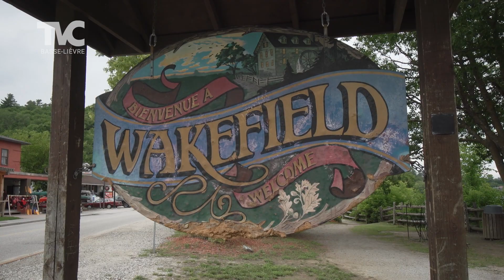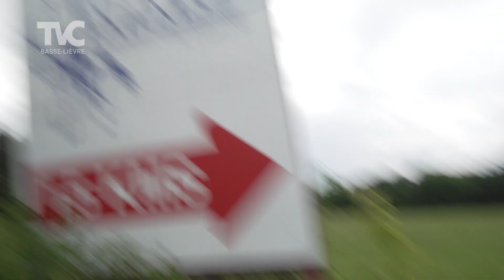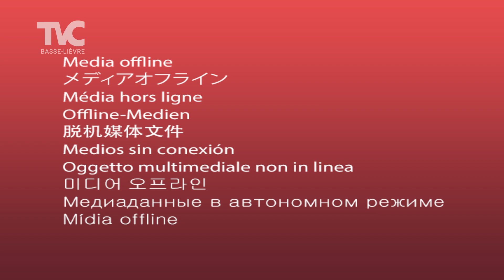Stéphanie découvre l'Outaouais - Épisode 15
Stéphanie nous emmène à Wakefield découvrir l'art autochtone à la boutique Khewa. Ensuite, elle monte à cheval à la ferme Captiva.